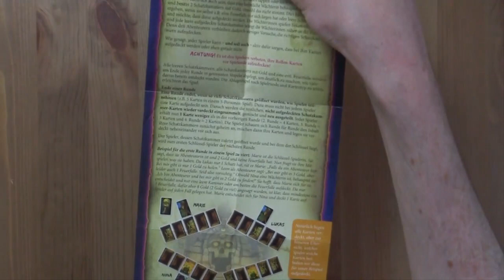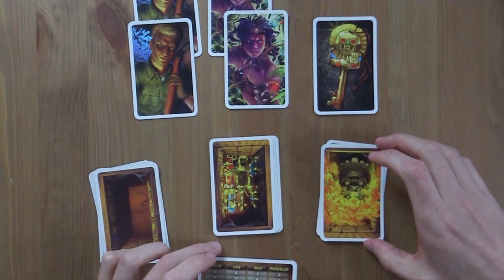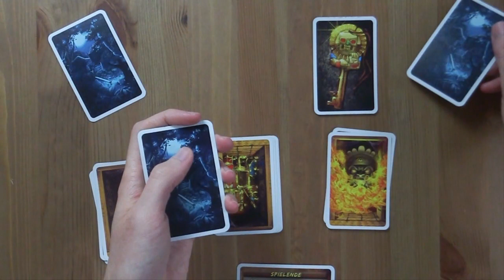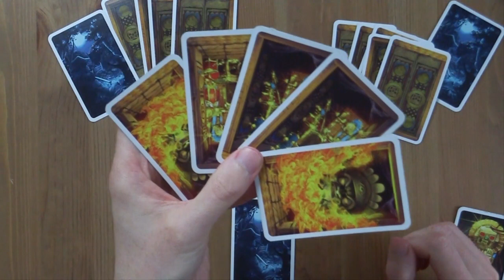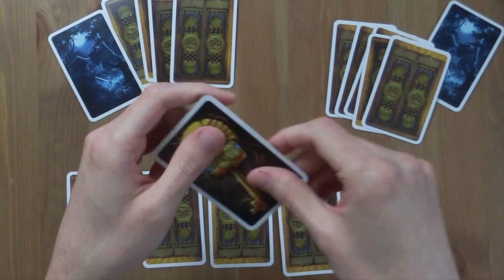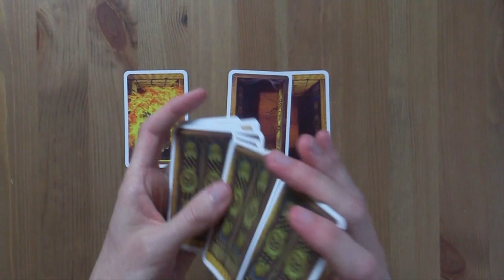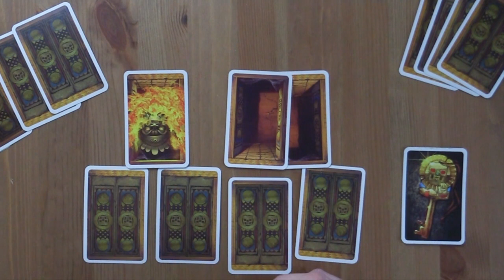Was ist in der Box? - Tempel des Schreckens [Unboxing, Regeln, Review]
In der achten Folge von "Was ist in der Box?" zeigt euch Patzner dieses Mal den Inhalt von "Tempel des Schreckens" von Yusuke Sato erschienen bei "Schmidt Spiele".
Viel Spaß!

00:31 - Unboxing
01:22 - Regeln
07:04 - Fazit